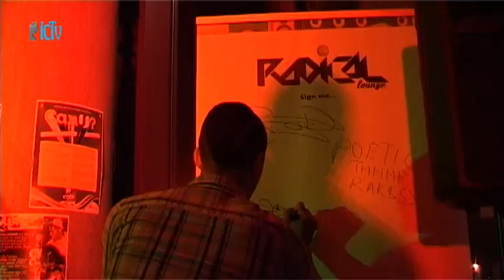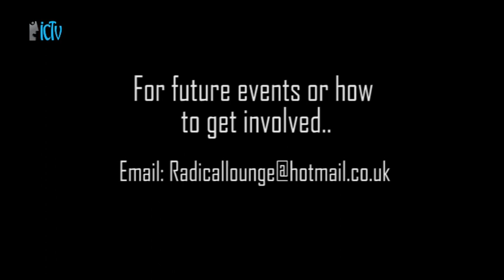Radical Lounge at Kia Bar Ipswich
Open Mic and Live Music event, for the Ipswich community to show of there unique talents, hosted by Rayon Nelson.